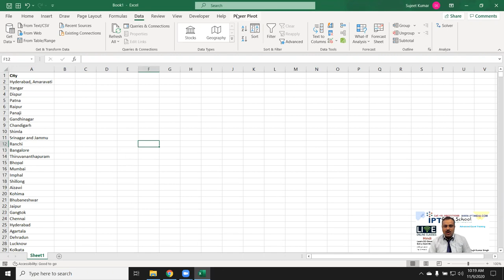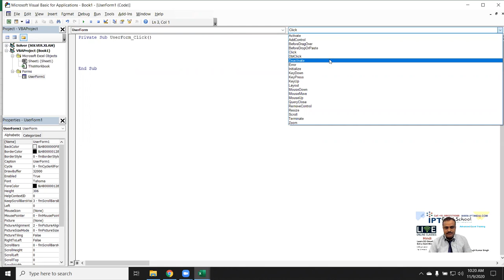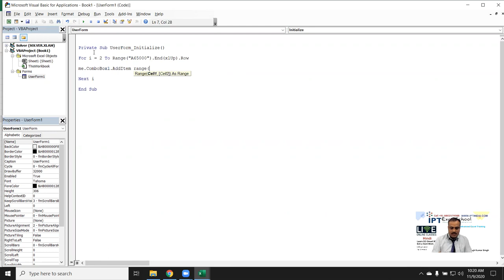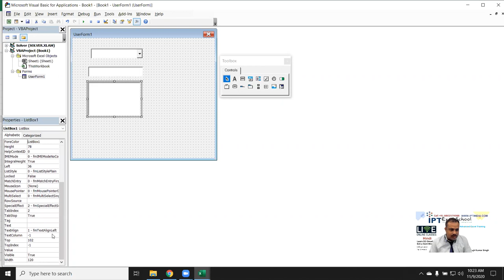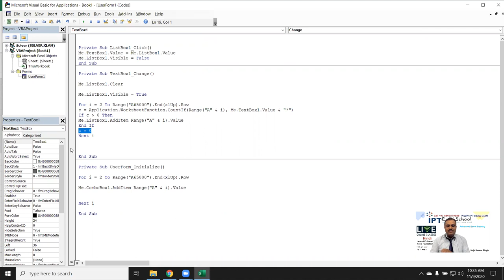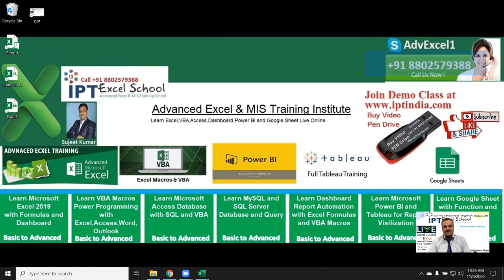Auto Suggestion on Text-Box and Combo Box